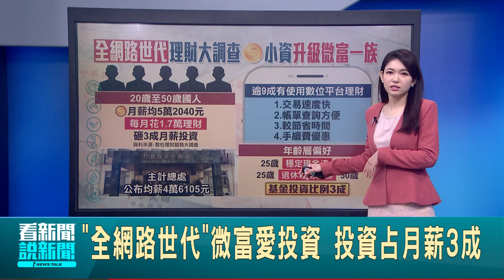"全網路世代"微富愛投資 投資占月薪3成 調查台灣"全網路世代" 平均月薪5萬2040元│【新聞一把抓】20240712│三立新聞台